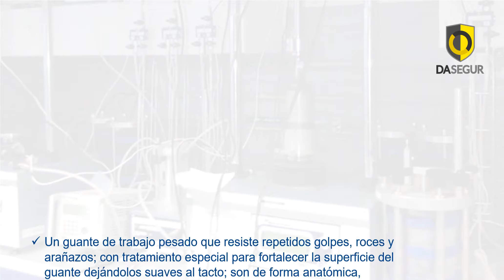GUANTES PROTEX DISTRIBUIDOR DASEGUR LIMA PERU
Guantes PROTEX al por mayor, Stock en todas las tallas y calibres.

👍  CALIDAD: Elaborado en látex natural de bajo amonio, con la certificación de calidad expedida por entidades nacionales e internacionales de amplio reconocimiento.
👍SUAVIDAD: Son sometidos a un riguroso proceso de lavado y satinado para eliminar la mayor cantidad de agentes que generan alergias y de proporcionarle un suave acabado interno y externo que facilita su postura dejándolo muy agradable al tacto.
👍BUEN AGARRE: Exclusivo diseño y profundidad del relieve antideslizante sobre la palma y los dedos facilita un excelente agarre tanto en condiciones húmedas como en seco, evitando que se deslicen de las manos los objetos manipulados.
👍COMODIDAD: Ergonómicos y anatómicos porque son elaborados en una horma especial que ayuda a que siempre  mantengan la forma natural de la mano evitando cansancio al momento de utilizarlos; mejorando el rendimiento laboral.
👍ANTIDESGARRE: Cuentan con orillo de refuerzo para evitar desgarre haciéndolos más fácil de poner y quitar.
👍 DURABILIDAD: Duran mucho más que cualquier otro guante del mercado ya que son súper resistentes al envejecimiento y a soluciones diluidas de ácidos y blanqueadores; ofrecen un mínimo 800% de elongación antes de la rotura y 23 MPa de resistencia a la tensión

👍Forma anatómica, aseguran comodidad y reducen la fatiga de las manos.